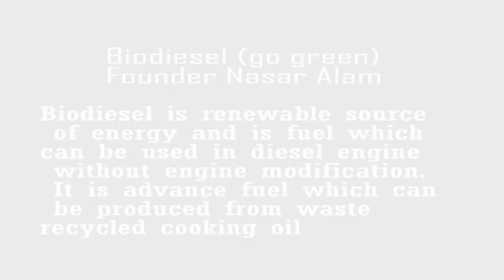Bio D Fuel Pvt Ltd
BIODIESEL Test in Engine